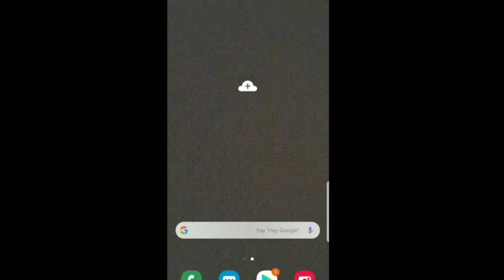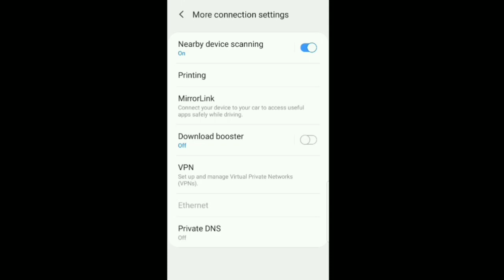Enable Disable Download Booster in Samsung Galaxy S9